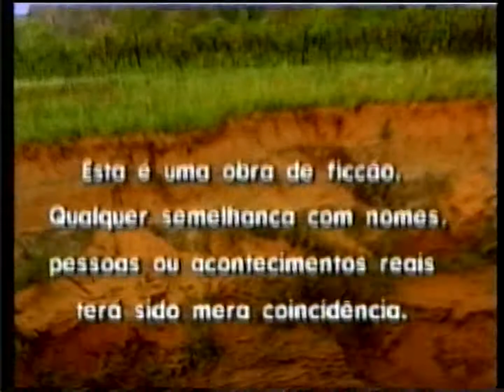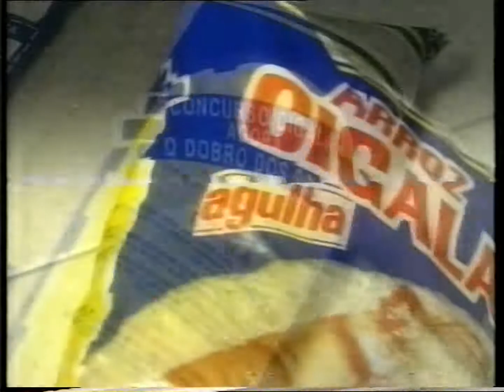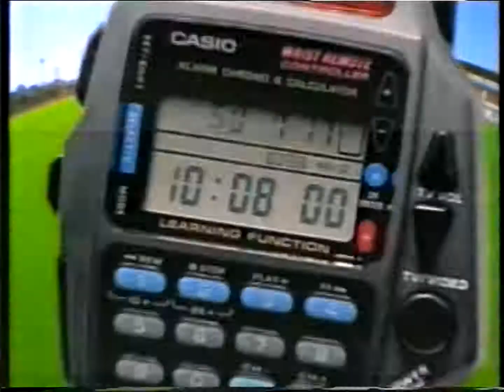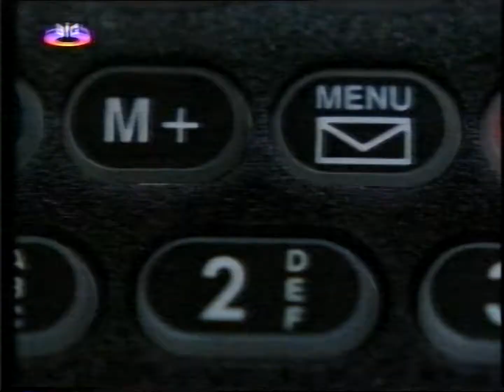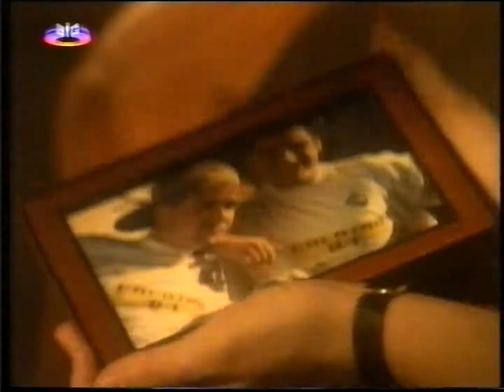Canal 1 + SIC 1994 (50p)